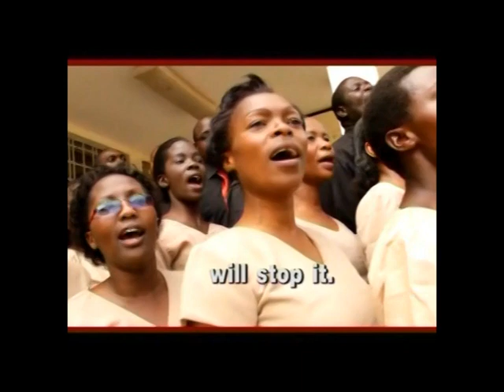Babloni || Makongeni SDA Church Choir- Nairobi-Kenya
Babloni DVD 5